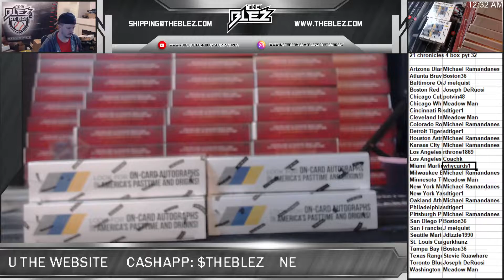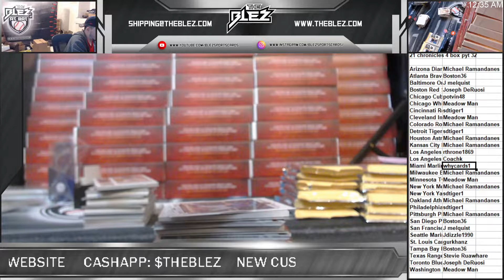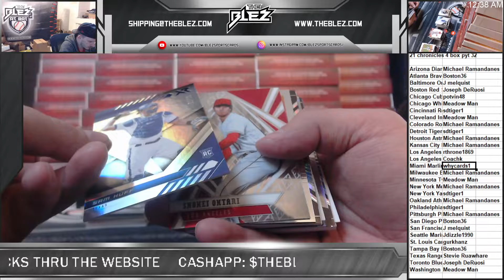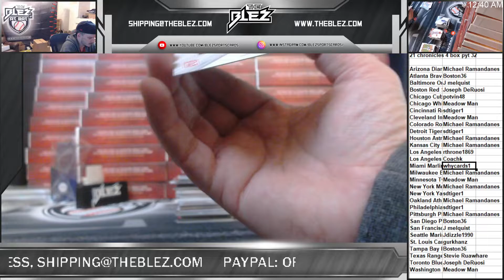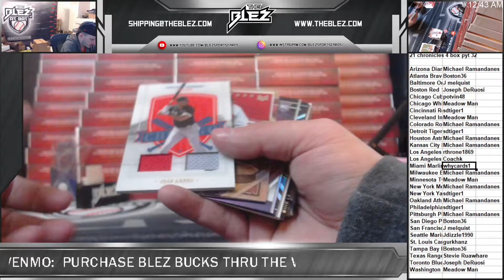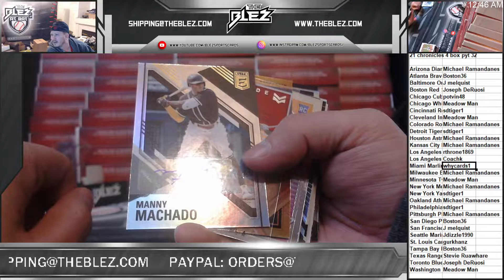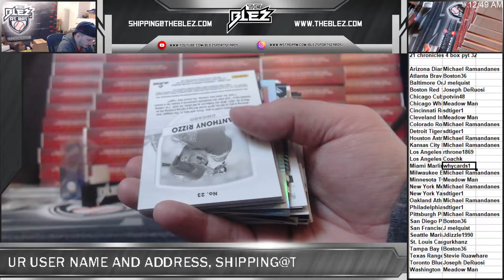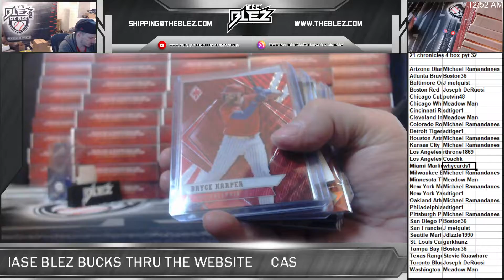21 Chronicles 4 box PYT 32